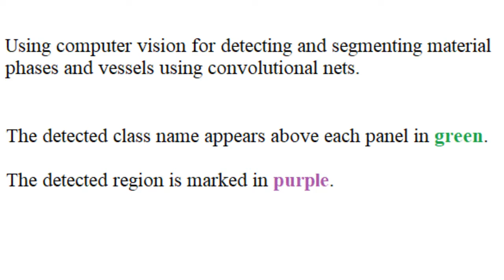Detecting of liquid pouring computer vision with convolutional nets for semantic segmentation.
Detecting of liquid pouring computer vision with convolutional neural nets for semantic segmentation.
The detected region marked in purple.
The material class name appears on top of each panel in green.

The detection/segmentation was done using a fully convolutional neural net for semantic segmentation.

Made part of the project: computer vision for chemistry lab at
the Matter lab Aspuru-Guzik group University of Toronto.